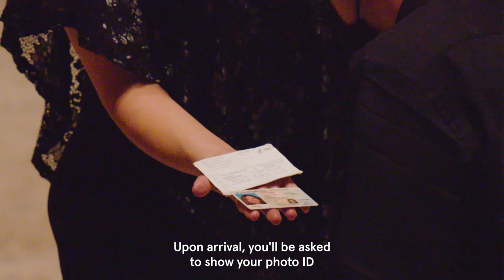COVID-19 Protocols at Walt Disney Concert Hall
Heading to Walt Disney Concert Hall but not sure what to expect? Here’s how we’re working to provide a safe environment for all.